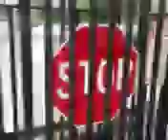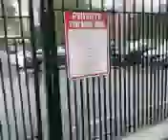Electric gates operating in the rain.